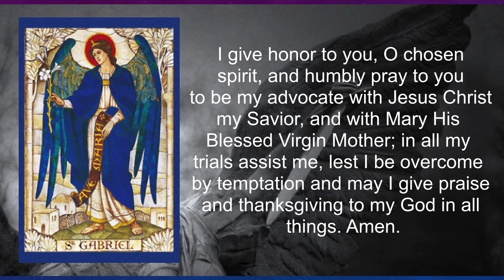Prayer to St. Gabriel for Strength During Suffering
Here is an adapted prayer from the The Prayer-book of the Oratory of St. Philip Neri that invokes St. Gabriel’s help in the midst of suffering.